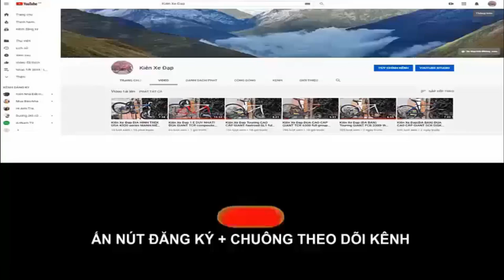Kiên Xe Đạp GIANT TCR 6300 QUỐC TẾ càng CARBON Group SORA moay ơ XERO (ĐÃ BÁN) 0975709943